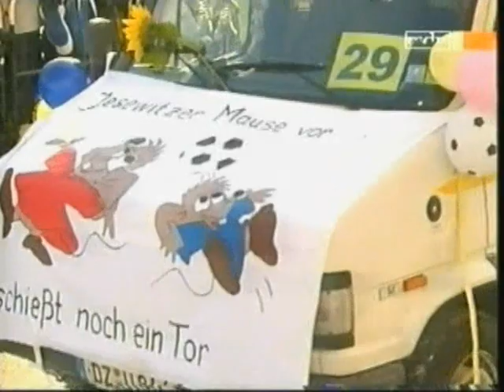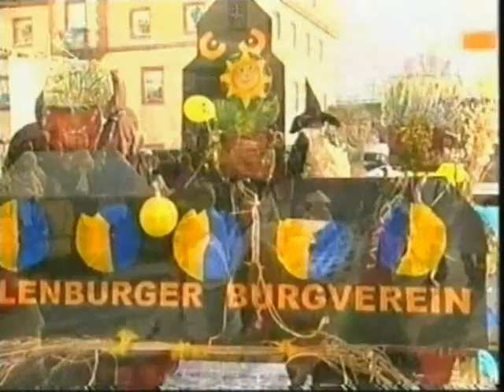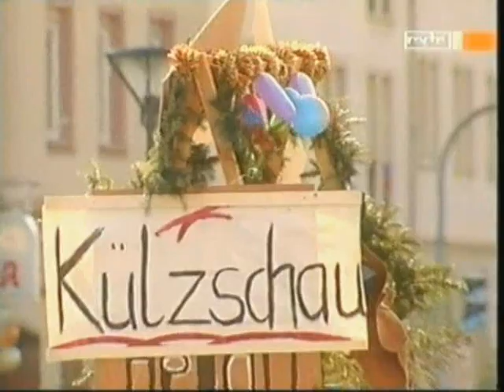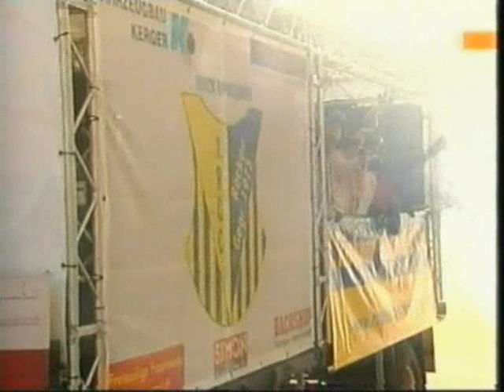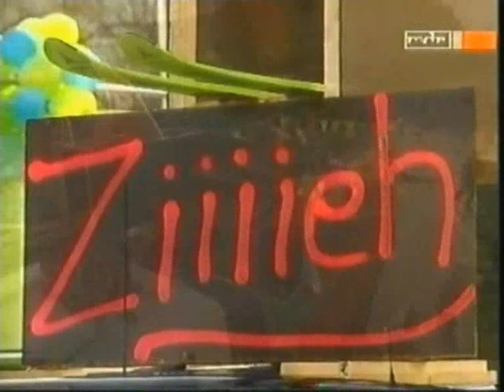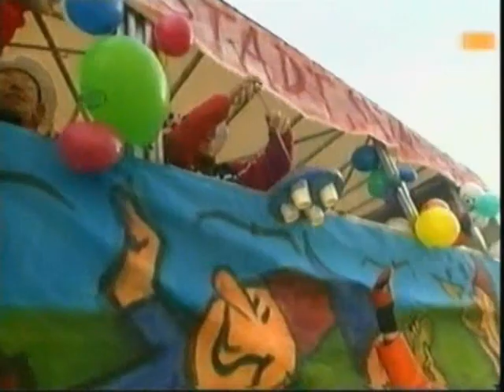Karneval 2006 – Rosenmontagszug in Eilenburg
Eindrücke vom Rosenmontagszug aus (meiner Geburtsstadt) Eilenburg (bei Leipzig).